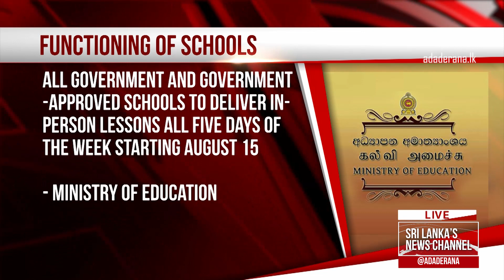Schools to deliver onsite lessons all five weekdays (English)